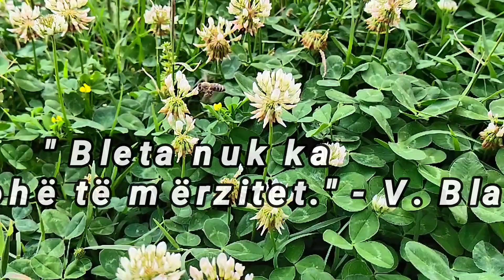Njohuri bazë në fushën e bletarisë /apicoltura ( English Subtitles)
Përshëndetje, kjo video është realizuar në një fermë modeste bletësh në qytetin e Berat.  Në video është  hapja e një zgjoi, trajtimi i tij me medikamente për të parandaluar sëmundjen e paralizës.

Në bashkëbisedim bletërritësi ( i cili nga mbi 35 vjet eksperiencë në fushën e Bletarisë) na jep informacion mbi shumë aspekte nga jeta e bletës.

Gjithashtu jepen informacione lidhur me proceset për të parandaluar rroitjen bletës, kujdesi dhe sa vjeçare duhet të jetë mbretëresha që të ketë një efikasitet në menaxhim e zgjoit.

Ju lutem komentoni për çdo ide dhe arsyetim për të diskutuar lidhur me fushën e Bletarisë. Shkëmbimi i eksperiencës është i frytshëm, kështu çdo kush është i mirëpritur të komentojë.

Faleminderit qe na ndoqët. Na ndiqni për më tepër në episodet më vijim.